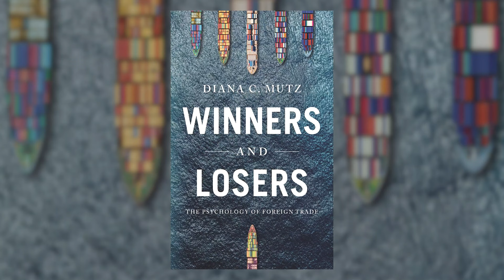Winners and Losers: The Psychology of Foreign Trade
In her July 2021 book, "Winners and Losers: The Psychology of Foreign Trade," University of Pennsylvania professor Diana C. Mutz explores why people's attitudes on trade differ from their own self-interest. In this video, Mutz gives a preview of the book.

Diana C. Mutz is the Samuel A. Stouffer Professor of Political Science and Communication at the University of Pennsylvania and Director of the Institute for the Study of Citizens and Politics (ISCAP).